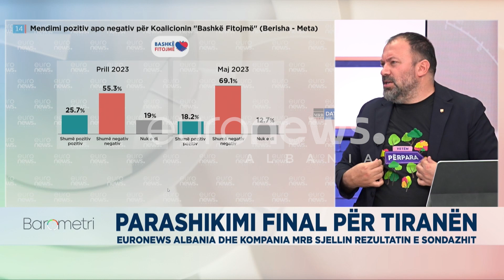Vlerësimi për Berishën, Mazniku: Vlerësimi negativ është edhe më i madh se për partinë